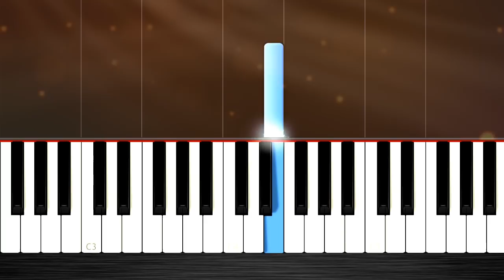Despacito - Piano Tutorial but it's TOO EASY (almost everybody can play it)